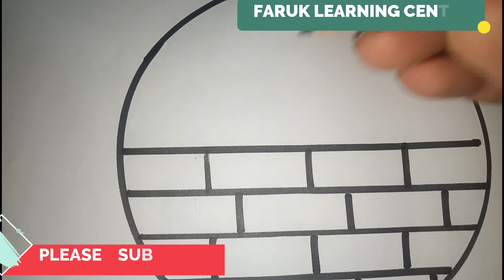Pencil drawing in a circle/how to draw easy scenery with pencil/pencil drawings easy/pencil drawings